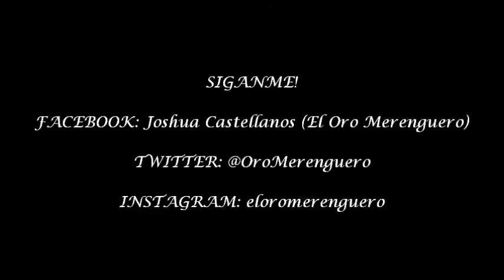Especial del Oro Merenguero - Nightmare Joshua 1st Theme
Esto es un extremo muy especial, porque ésta es el primer video con el intro nuevo y quiero presentar mi Cosplay "Nightmare Joshua" (Mi Personaje Villano Original)